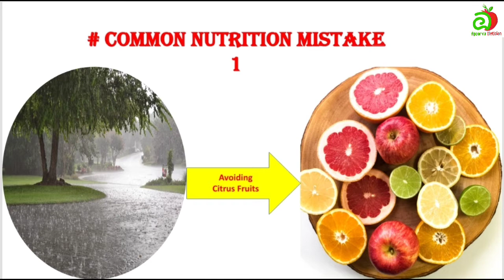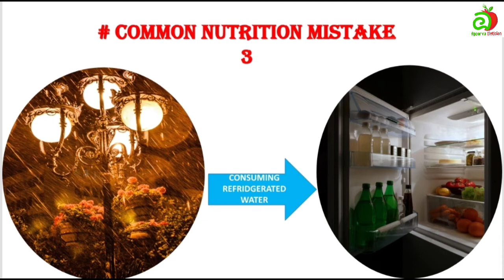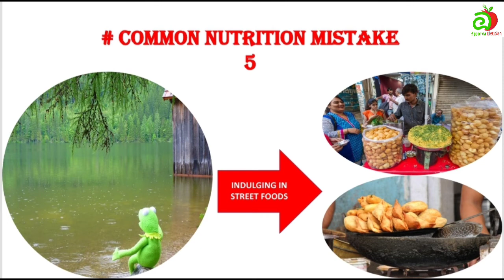5 Common Nutrition Mistakes || During Rainy Season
FOR CUSTOMIZED DIET PLANS CONTACT

The combination of humid climate, heavy rains, and strong winds easily spread infectious diseases. Viral fever, stomach infections, colds, and swine flu are some of the common health problems during the rainy season.

So to prevent these its important to boost our immunity, which is not happening due to these 5 Common Nutrition Mistakes

For More Intresting Tips and Guidances on Food